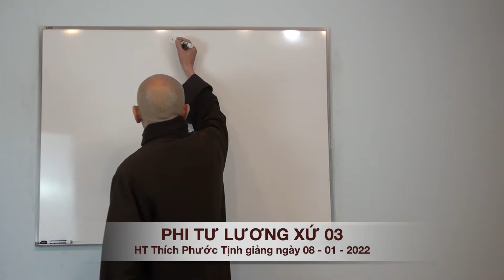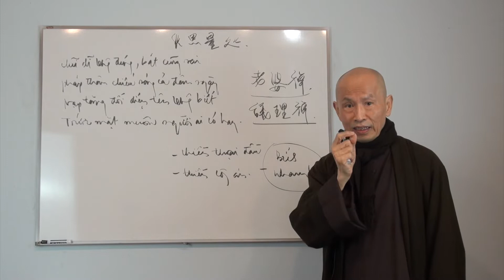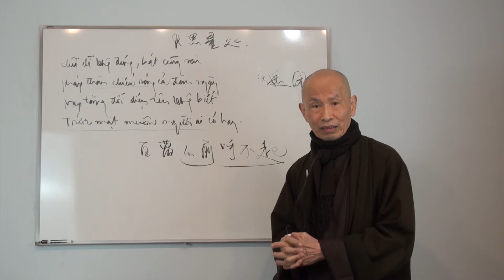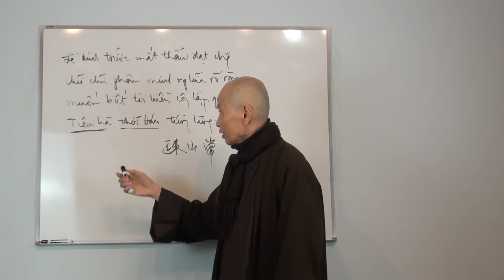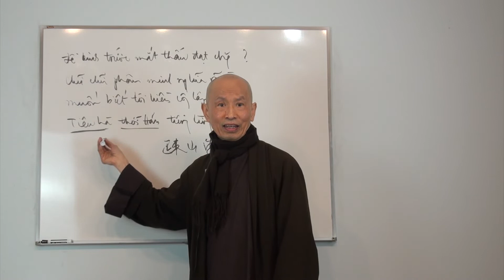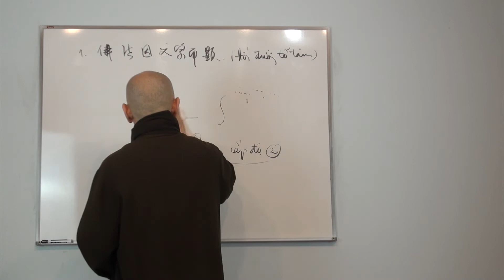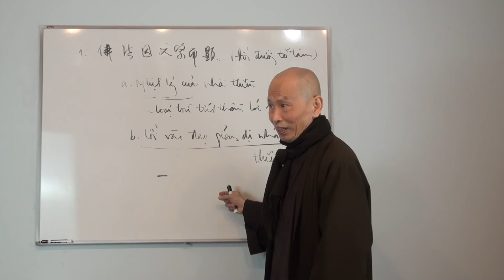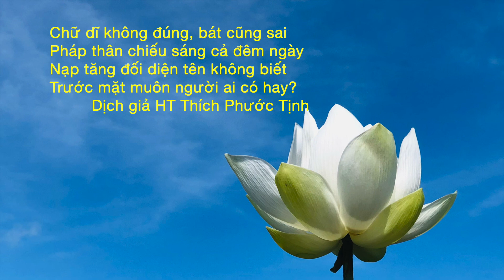PHI TƯ LƯƠNG XỨ 03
PHI TƯ LƯƠNG XỨ   Bài 03
HT. Thích Phước Tịnh giảng Trực Tuyến Lớp  "THI CA THIỀN" tại Tu Viện Lộc Uyển, Nam California.